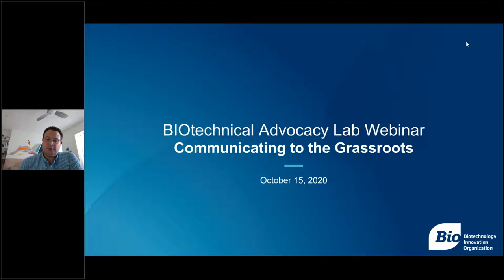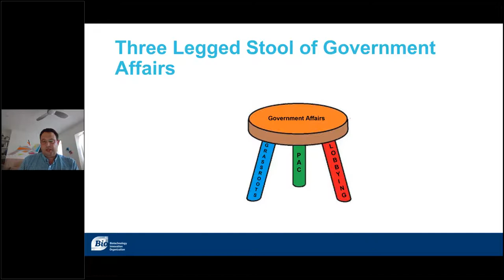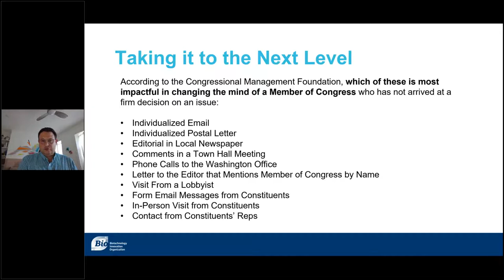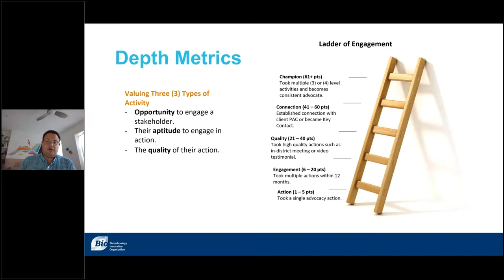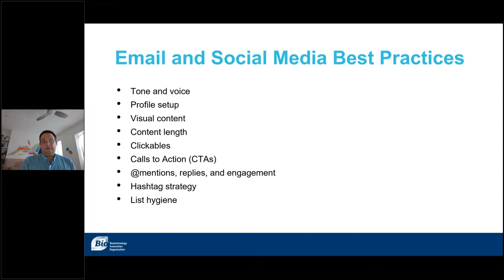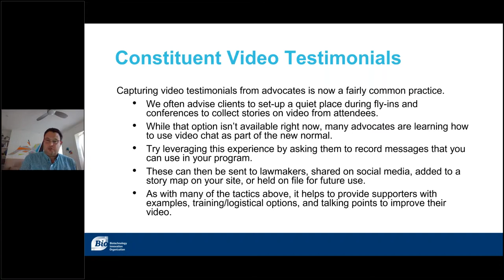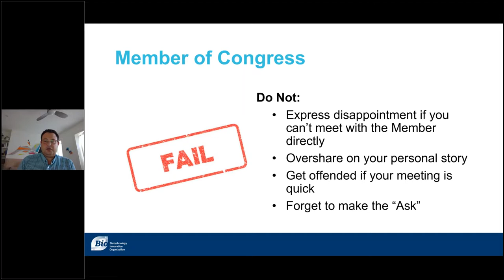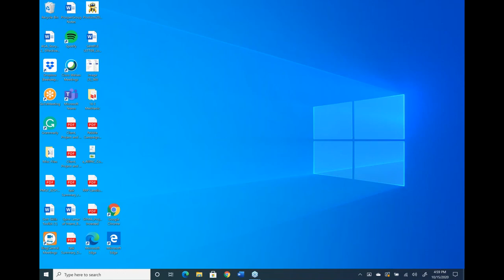BIOtechnical Advocacy Lab: Developing an Advocacy Strategy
As we prepare for a new Congress, it’s a good time to revisit your advocacy strategy. During this next webinar we talk about how to educate, motivate and activate your grassroots network for the upcoming months and prepare for a mostly virtual grassroot effort in 2021. We will ensure you are equipped with the right resources and show you the tactics that have worked for us in 2020.